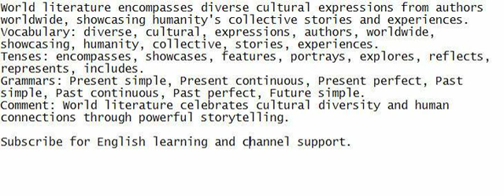World literature encompasses diverse cultural expressions from authors worldwide, showcasing humanit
Engage actively in listening and speaking, work on understanding the sentence, record it to enhance your English.

World literature encompasses diverse cultural expressions from authors worldwide, showcasing humanity's collective stories and experiences.
Vocabulary: diverse, cultural, expressions, authors, worldwide, showcasing, humanity, collective, stories, experiences.
Tenses: encompasses, showcases, features, portrays, explores, reflects, represents, includes.
Grammars: Present simple, Present continuous, Present perfect, Past simple, Past continuous, Past perfect, Future simple.
Comment: World literature celebrates cultural diversity and human connections through powerful storytelling.